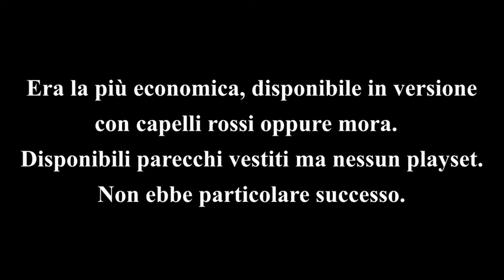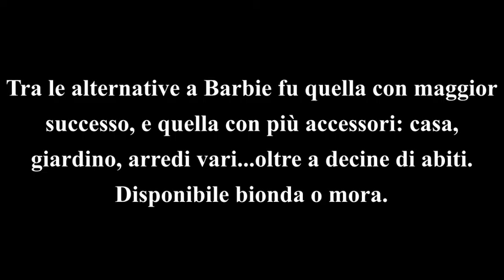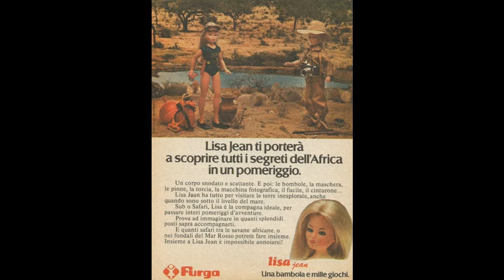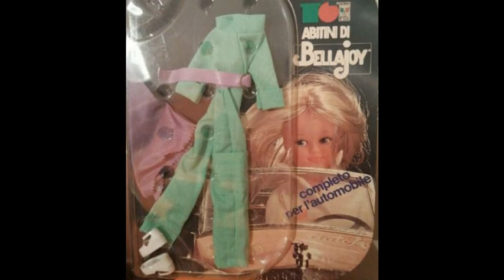Le alternative anni 70 alla BARBIE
Vediamo quali alternative esisteano negli anni 70 alla Barbie Mattel (bambole di altezza 25-30 cm).